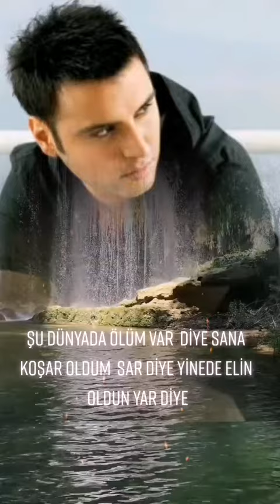diy alişan alişanofficial şudünyada ölümvar diye vayhalime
diy